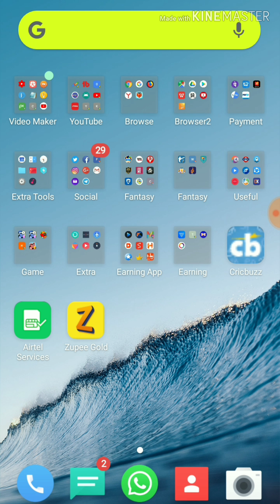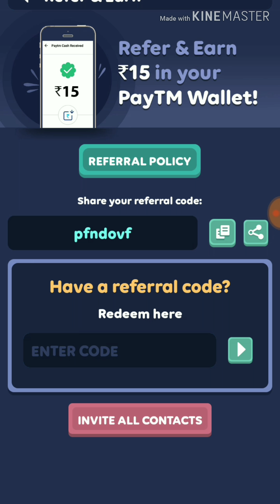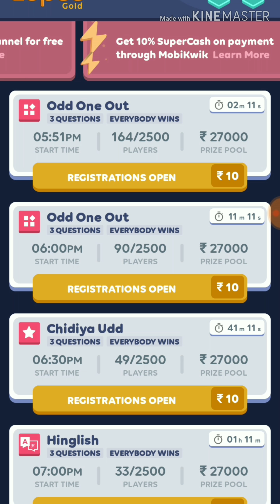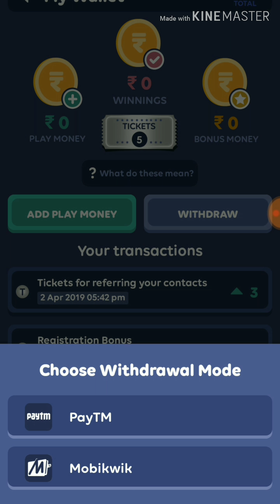Zupee gold paytm cash | New & Unique Concept to Earn Money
zupee Gold app offer | New & Unique Concept to Earn Money

Hello friend iss video mai New & Unique Concept to Earn Money kebaare mai bataya gya hai zupee Gold app offer kya hai zupee Gold app trick yeha se janane ke liye puri video dekhe you can also search
Zupee gold paytm cash,
zupee gold

online earning  "online earning in India online earn mony